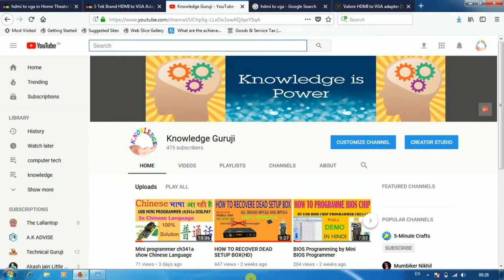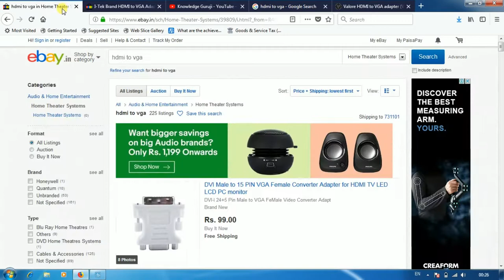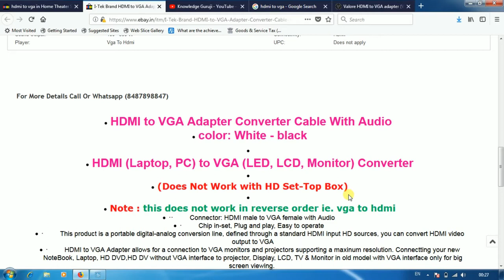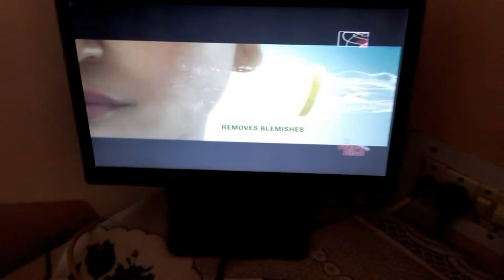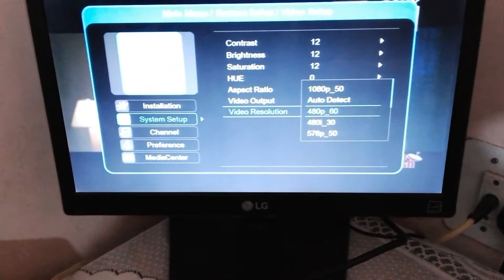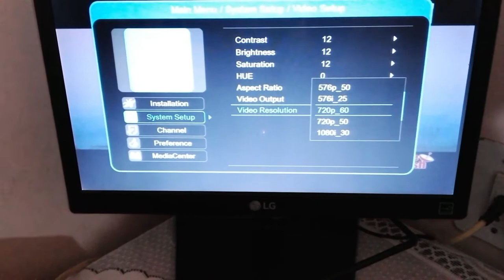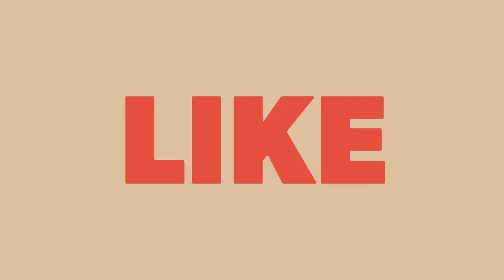मॉनीटर की स्क्रीन पर सेट टॉप बॉक्स टीवी देखे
The HDMI to VGA Converter is your affordable solution for transferring HDMI signal into VGA and Audio signal. The Converter gives you the freedom to use HDMI devices with your existing VGA display devices, including monitors and projectors. You can avoid costly and unnecessary upgrades of your VGA devices with this simple unit.